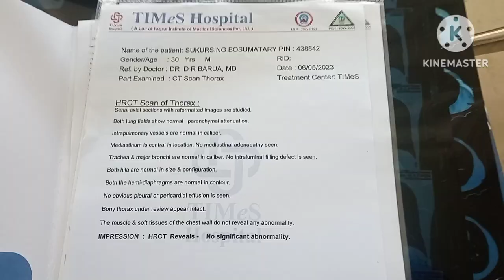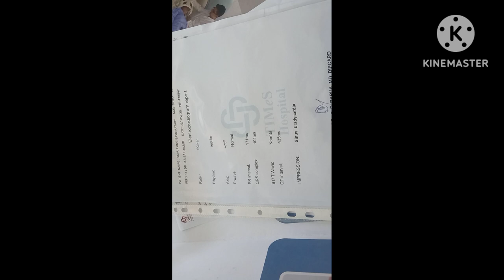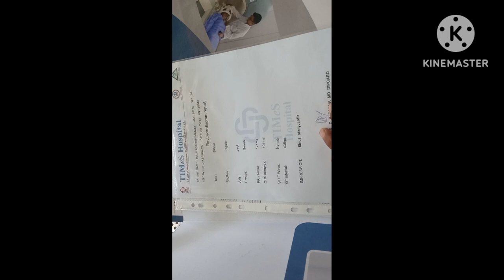Final Result Hospital//Sukur SB Vlog// CT Scan, 24Hours Monitor Holter, and ECG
Be video kwo ag ni bemarni bag with kitabai onnanwi support klmdw boibw kulumbai